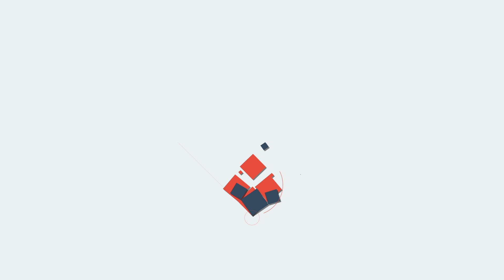TRUMPഎന്നാലും എൻറെ ട്രംപേ ?